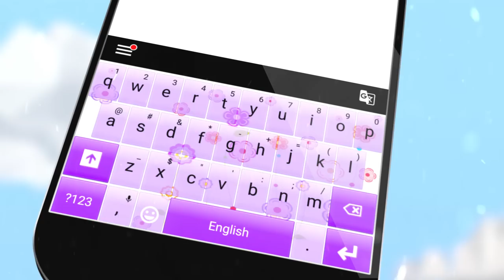Flowers Keyboard Theme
Make your cell phone look sharp and improve your typing experience with a uniquely crafted keyboard theme. The Android keypad can be persoanlized with the assistance of themes. Unique applications called keyboard themes will change the keypad wallpaper in addition to key shapes to make your keyboard look amazing.

Try a keyboard theme today. There are many themes so look at some of them on Google Play and pick your top choice